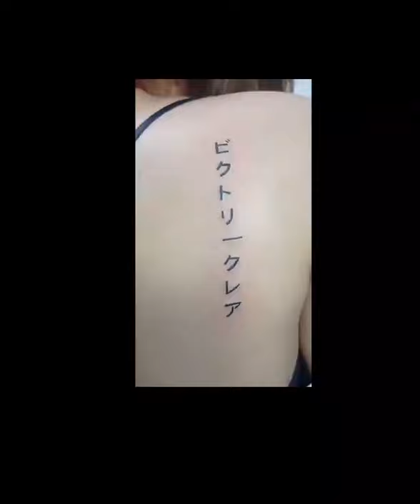2 in 1 TATTOO SESSION